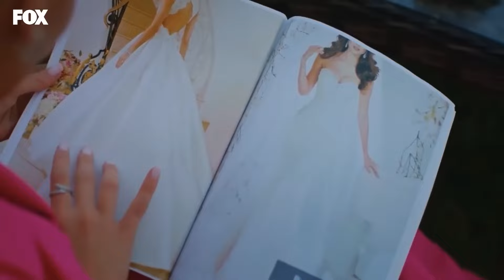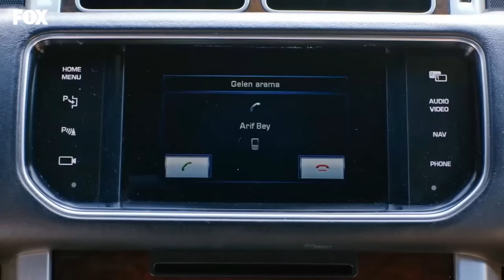El Bardo Estaba Cubierto Con la Ambición De Venganza - Amor Lógica Venganza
El Bardo Estaba Cubierto Con la Ambición De Venganza - VOTO DE VENGANZA
(Español Doblado)

Producción: Yağmur Ünal
Escenario: Özlem İnci Hekimoğlu, Nil Güleç Ünsal
Director: Koray Kerimoğlu